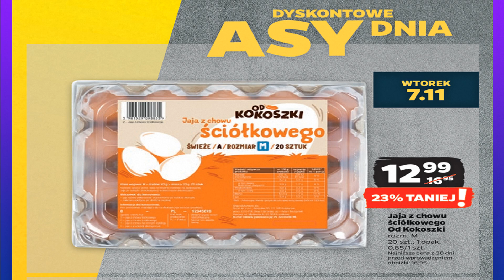Netto Gazetka Promocyjna Od 06.11.2023 Na dobry początek tygodnia Oferta Tygodnia – Nowości w Netto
Oferta Netto Gazetka Od 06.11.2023 Do 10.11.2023
Netto sieci sklepów, która oferuje produkty dla Ciebie w korzystnych cenach.
Promocje inspiracje Nowości i Rabaty Netto - więcej za mniej - tak jak lubisz
Oferta ta jak zawsze przedstawia wiele ciekawych i fajnych ofert przystępnych cen mnóstwo promocji oraz wiele ciekawych propozycji myślę że warto i również zaglądnąć do tej oferty Co dokładnie znalazło się tym razem? z pewnością dowiemy się oglądając niniejszy film